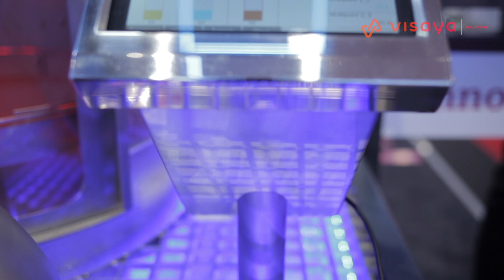Endress+Hauser Temperature @Hannover Messe 2017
Endress+Hauser Trustsens self calibrating technology technology